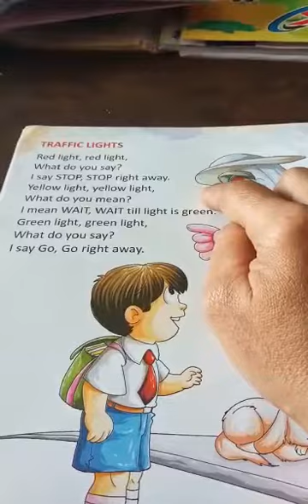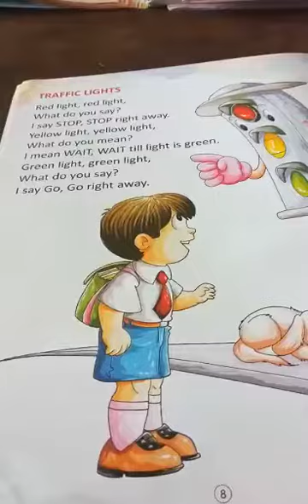Class LKG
English